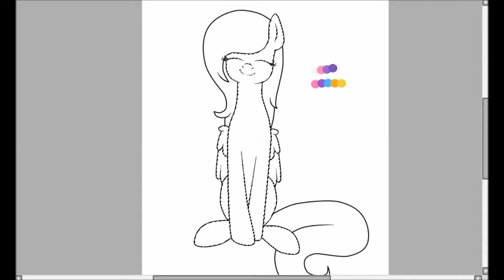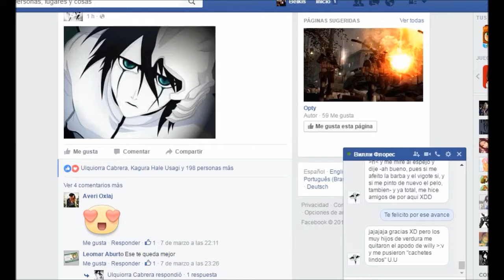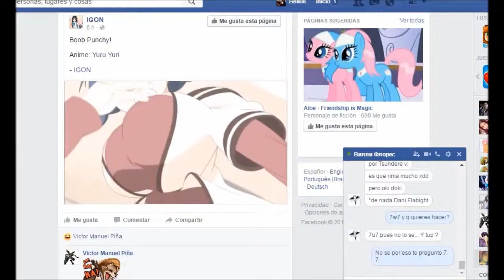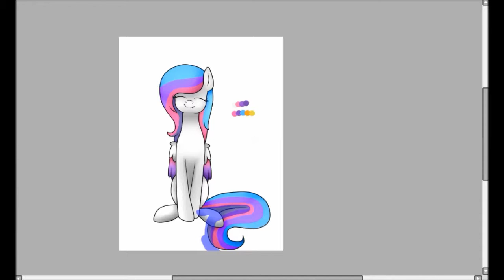Music Paw - Speedpaint (💗PINK MUSIC🎵)